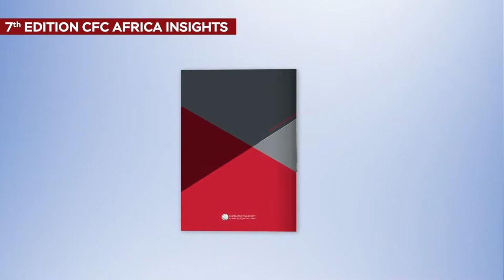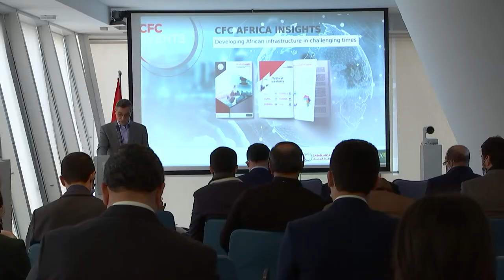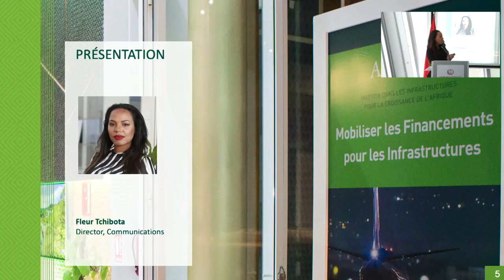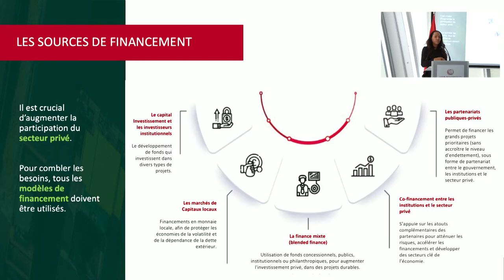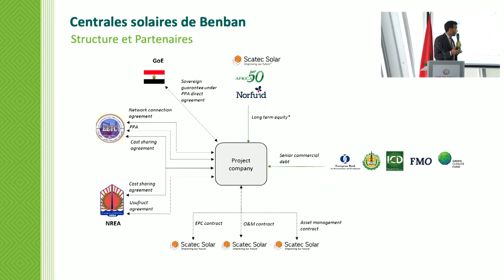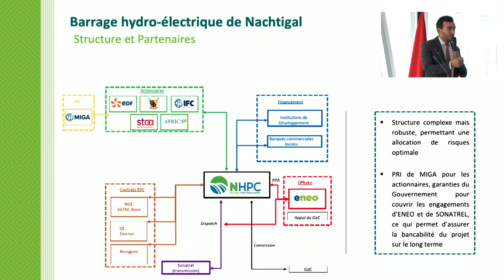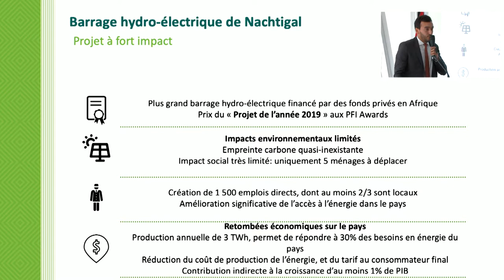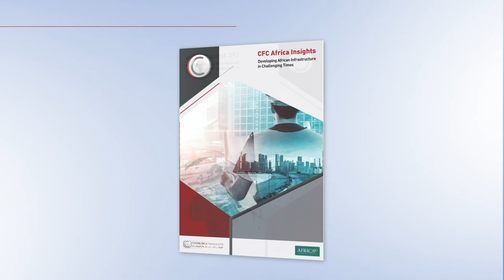7th edition CFC Africa Insights report: Developing African Infrastructure in Challenging Times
The webinar presents the findings of the seventh edition of the CFC Africa Insights series called, "Developing Africa's Infrastructure during Challenging Times", produced in collaboration with Africa50, a member of the CFC community since 2014.

The report focuses on the latest trends in African infrastructure and investment, current opportunities and challenges, and innovative solutions to bridge the financing gap. A panel of experts will discuss the topical issues raised in the publication.

Featuring:
Keynote presentation by Africa50: Fleur Tchibota, Director of Communications, Opuiyo Oforiokuma, Senior Partner & Reda Souini, Investment Associate
Panel discussion moderated by Manal Bernoussi, Director of Strategy, Partnerships and Communication at CFC featuring
Obaid Amrane, General Director, Ithmar Capital
Alain Ebobissé, General Director, Africa50
Said Zarrou, CEO, Marchica Med